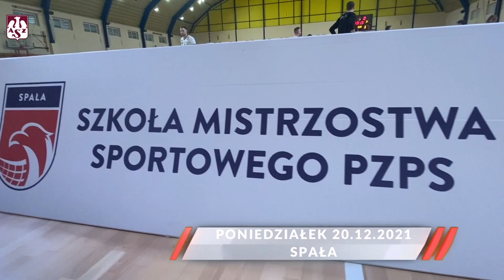AZS TV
Zobacz to, czego nie pokazali w telewizji 🎥   Jak motywowali się siatkarze w czasie ostatnich spotkań w tym roku? Poświęć nam 2️⃣  minuty i zobacz ostatnie AZS TV w tym roku 🖥